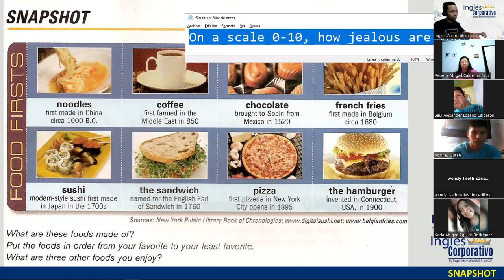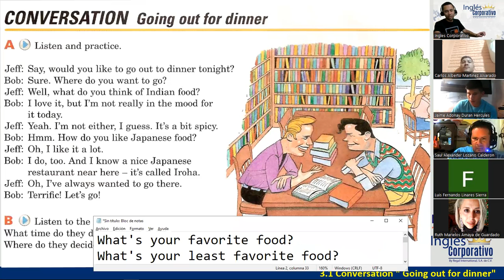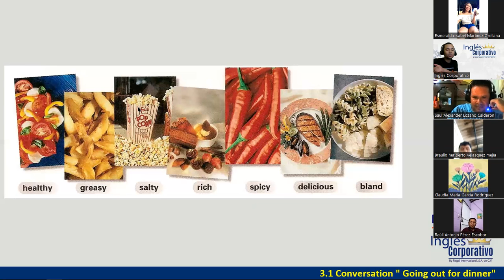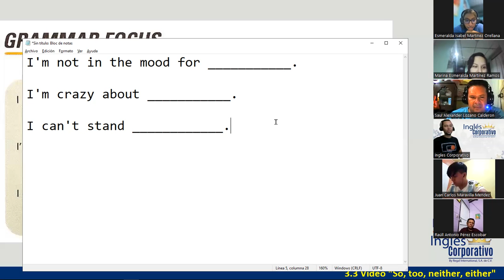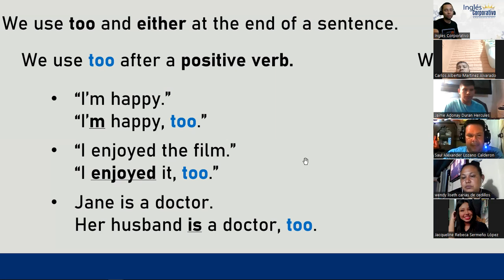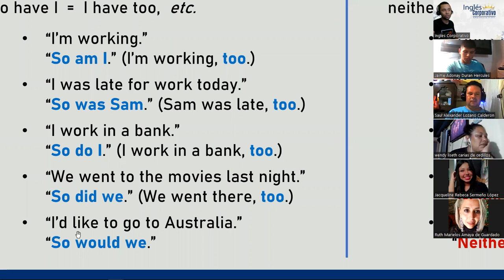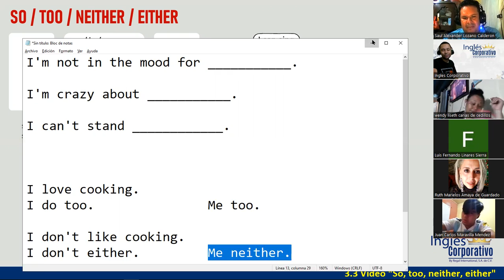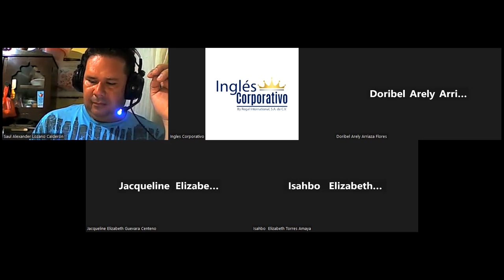05-29-05-23-FI-REGAL-23-DOÑÁN-SO, TOO, EITHER, NEITHER